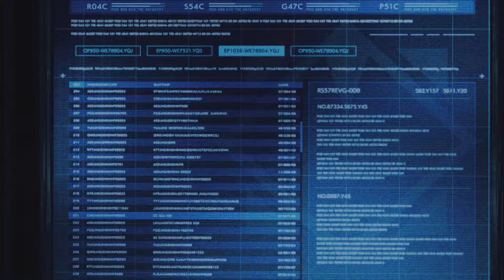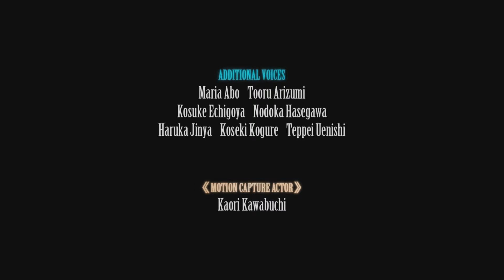FINAL FANTASY VII REMAKE_20210621214257